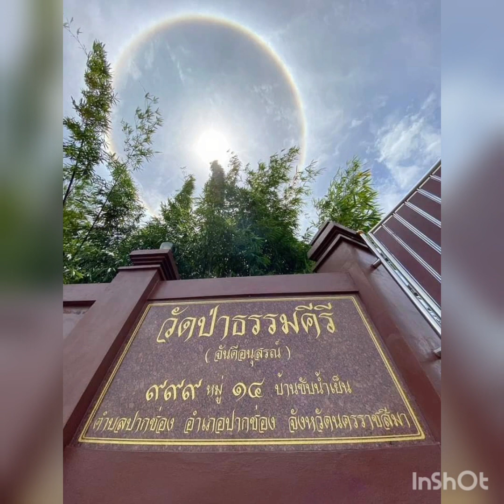พระอาทิตย์ทรงกลด เรื่องเล่าจากวัดป่าธรรมคีรี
“ เราขออำนวยพรให้ (สงวนนาม) จงตั้งมั่นในการปฏิบัติธรรมจนถึงพระนิพพาน หากเป็นจริงดังที่อาตมาอธิษฐานแล้วนี้ ขอให้พระสุริยะเทพอันยิ่งใหญ่จงเป็นสักขีพยาน เกิดเป็นพระอาทิตย์ทรงกลดตามที่อาตมาวาดมือขึ้นดั่งใจหมาย”

“ ขอให้พระอาทิตย์ทรงกลดวงรีนี้เป็นนิมิตหมาย ผู้ใดจักถึงซึ่งพระโสดาบันในชาตินี้เป็นอย่างน้อยจงมองเห็น นอกนั้นขอให้มองไม่เห็น”

พระวชิร​ญาณ​โกศล​(คม​ อภิ​วโร)​

เช้าวันอาทิตย์ที่ ๗ มิถุนายน ๒๕๖๓

พระวชิร​ญาณ​โกศล(คม อภิวโร)​ เมตตาบอกพระและฆราวาสที่มาถวายภัตตาหารว่า วันนี้ขอให้ทำเวลารีบพิจารณาอาหาร เสร็จแล้วมาพร้อมกันที่ศาลาวิทยาลัยป่า ท่านจะอบรมภาวนา

พระเณรและญาติโยมปิติยินดีและแปลกใจไปตามกัน เพราะปกติท่านจะเทศน์ก่อนฉัน วันนี้พระอาจารย์เมตตาจะอบรมหลังฉัน และเรียกรวมพลเร่งด่วนอีกด้วย บรรยากาศร้อนอบอ้าวเหมือนฝนจะตก เมฆครึ้มดำไปทั่ว

พระวชิร​ญาณ​โกศล​(คม อภิวโร)​ เมตตาสอนหมู่พระและญาติโยมเป็นเวลานาน ใครมาขอกราบขอพบ ท่านก็อนุญาตให้เข้ามาอบรมธรรมปฏิบัติทุกคน เริ่มจากคณะของ พลเอกนาวิน สุมะโน, คุณแม่อรุณี ภิรมย์ภักดี, คณะคุณ Bobby อธิราช, คณะแม่กลองล้างพิษตับ, คณะโรงพยาบาลมิตรภาพเมโมเรียล สระบุรี เป็นต้น

ท่านสอนวิธีการภาวนาและให้กำลังใจในการปฏิบัติ วิบากกรรมของพระพุทธเจ้า พระอรหันต์ท่านต่าง ๆ จนถึงช่วงที่พระอาจารย์คมเล่าประสบการณ์แก้ปัญหาให้ลูกศิษย์ เคยมีพระและโยมเข้าใจว่าพระพุทธเจ้าไม่มีจริง ศาสนาเป็นเพียงเรื่องที่ถูกแต่งขึ้นไว้หลอกควบคุมคนในสังคม

ท่านยกตัวอย่างลูกศิษย์ทั้งพระและโยมที่พบจิตว่างในระดับต่าง ๆ ให้ฟัง หนึ่งในนั้นพระอาจารย์คมพูดถึงโยมท่านหนึ่งที่นั่งอยู่ด้วยในที่นี้ (ขอสงวนนาม) เมื่อหลายปีก่อน เจ้า​คุณ​คมเคยยืนยันความจริงแท้ของพระรัตนตรัยให้แก่เธอ ท่ามกลางคนมากมาย โดยการให้เธออธิษฐานขอพระอาทิตย์มาเป็นสักขีพยานธรรมะพระพุทธเจ้า

เจ้าคุณ​คมท่านอธิษฐานเสียงดังว่า

เจ้าคุณ​คมยกมือขึ้นชี้วาดไปช้า ๆ เป็นวงรีบนท้องฟ้า ท่านยิ้มแล้วบอกว่า ท่านตั้งใจวาดให้เป็นวงรี สิ่งที่ทุกคนเห็นประจักษ์สายตาคือ พระอาทิตย์ตั้งวงทรง​กลด​เป็นวงรี !  โดยวงแหวนรุ้งเริ่มปรากฏตามนิ้วมือที่เจ้าคุณ​ชี้วาดไปช้า ๆ จนครบทั้งวง

เจ้าคุณ​คมอธิษฐานเสียงดังต่อไปว่า

ซึ่งเป็นที่น่าประหลาดใจซ้ำรอบที่สองว่า
คราวนี้มีทั้งคนที่มองเห็นและมองไม่เห็น !

ในการอบรมวันนี้ ท่านเมตตาเล่าสอนต่อไปอีกหลายเรื่อง และท่านก็ยกมือชี้วาดไปบนท้องฟ้าประกอบเรื่องที่เล่า จนพระเเละโยมที่ฟังอยู่ รู้สึกได้ว่าท่านย้ำหลายรอบเหมือนเป็นรหัสสัญญาณบางอย่าง แต่ก็ยังไม่มีใครขยับเพราะอยากจะฟังธรรมที่ท่านแสดงต่อไปไม่ให้ขาดช่วง

ท่านชี้นิ้วขึ้นบนฟ้าและพูดว่า

“อย่าเอาสาระกับเรา เราก็ชี้โบ้ชี้เบ้ไปเรื่อย”

ท่านพูดซ้ำเป็นรอบที่ ๓ แล้ว จนมีพระบางรูปที่นั่งฟังธรรมอยู่อดรนทนไม่ได้ ขอออกไปดูให้เห็นกับตา จึงทราบว่าพระอาทิตย์ทรงกลด วงกลมใหญ่และสวยงามมาก ! หันกลับมามองหาท่านในศาลาที่แสดงธรรมอยู่ท่านก็ยิ้มให้

สักครู่ท่านบอกให้

คุณแม่อรุณี ภิรมย์ภักดี
พลเอกนาวิน สุมะโน
พ่อใหญ่ แม่จิน คณะแม่กลองล้างพิษตับ
คุณณัฐสิทธิ์ จุลานนท์ และครอบครัว

ช่วยออกไปดูท้องฟ้าข้างนอกหน่อย
ทุกท่านจึงเห็นว่าพระอาทิตย์ทรงกลด

คุณBobby อธิราช กราบขอโอกาสถ่ายรูปบันทึกไว้ และกราบขอนิมนต์ท่านเจ้าคุณ​เมตตาออกมาบันทึกภาพกับคณะด้วย

ส่วนพระที่เฝ้าเวรอยู่ข้างนอกศาลาตามจุดต่าง ๆ ของวัด ได้สังเกตเห็นพระอาทิตย์ทรงกลดที่ใหญ่ชัดมาก และได้ทราบว่าท่าน​เจ้าคุณ​กำลังเทศน์สอนพระและญาติโยมอยู่ จึงมั่นใจว่าวันนี้ต้องมีเหตุสำคัญแน่นอน

พอทุกคนทราบถึงเรื่องพระอาทิตย์ทรงกลดต่างตื่นเต้นยินดีในอำนาจคุณพระพุทธ พระธรรม พระสงฆ์พ่อแม่ครูบาอาจารย์ ผู้ปฏิบัติดีปฏิบัติชอบที่ท่านแสดงให้เห็นถึงความมหัศจรรย์เเห่งคุณพระรัตนตรัย

ของจริงมีอยู่ แม้นมี ตา หู จมูก ลิ้น กาย แต่สำคัญที่สุดคือรับรู้ได้ด้วยใจ ศรัทธาที่มาพร้อมปัญญา ย่อมนำพาให้เกิด หนทางแห่งความพ้นทุกข์

การแสดงธรรมหลายชั่วโมงในวันนี้ คนมาภาวนาหลายท่านหลายคณะ นั่งล้นออกไปนอกศาลา แต่ท่านให้งดบันทึกภาพและเสียงขณะเเสดงธรรม อนุญาตให้ถ่ายทอดได้เพียงความทรงจำเท่านั้น

กระผมผู้อยู่ในเหตุการณ์ทั้งหลายตั้งแต่เป็นฆราวาสจนอุปสมบทมาได้ ๖ พรรษา ตลอดระยะเวลารวม ๑๐ ปีเต็ม ได้เห็นทุกอย่างทั้งพระอาทิตย์ทรงกลดแบบวงรีคราวก่อน, ทรงกลดแบบวงกลมคราวนี้, หรือทรงกลดแบบซ้อน ๒ วง, ฝนตกเเค่รัศมีมณฑลพิธี, ฟ้ามืดพายุเข้าแต่กลับเปิดช่องเป็นแสงสีทองส่องตรงมาเเค่จุดที่ท่านกำลังกระทำกิจอยู่ แม้นแต่ที่ท่านเคยพูดให้ฟ้าผ่าไปที่ตรงไหน ท่านพูดไปหัวเราะไปเหมือนพูดเล่น แต่ฟ้าก็ผ่าไประเบิดที่ตรงนั้นจริง ๆ

มีบุญได้อยู่ใกล้ชิด ได้องค์ท่านดุด่าว่ากล่าวขัดเกลาทุกอย่าง ได้พบเจอความดีงามกับเจ้าคุณ​คมหลายร้อยครั้ง ของพวกนี้คล้ายจะเป็นเรื่องธรรมดาไปแล้ว แต่ก็ยอมรับว่ายังแอบมีความตื่นเต้นในขณะที่พบเจออะไรเฉพาะหน้าอยู่

เจ้าคุณ​คมท่านสอนกระผมเสมอว่า

“ ปาฏิหาริย์นอกยังไม่เท่าปาฏิหาริย์ใน
ปาฏิหาริย์อะไรก็ไม่เท่าใจที่พ้นทุกข์ ”

ผู้บันทึก : พระเกรียงไกร กนฺตสีโล (หลวงพี่บอม)

Cr.วัดป่า​ธรรม​คีรี